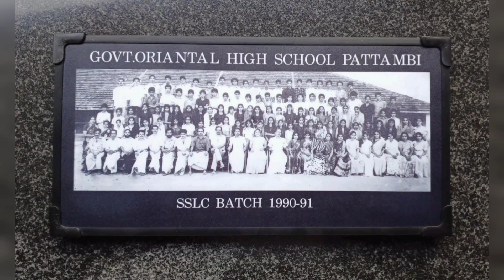90-91 SSLC BATCH .GOHS PERUMUDIYUR PATTAMBI ORU VATTAMKOODI LOVE MEETING 90.91 SSLCbatc സ്നേഹ സംഗമം